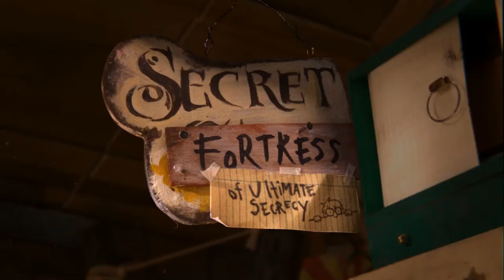LOSTOPOLIS🧑👶🤴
Production Company:
Director / Creative Director: Jonathan Garin and Naomi Nishimura
Story: Jonathan Garin and Naomi Nishimura
Character Design: Kim Doolan, Ignacio Maroto, Naomi, Nishimura
Design: Kim Doolan, Ivy Tai
3D modeling: Lucy Choi, Ari Seoyeon Hwan, Jung Hye Kim
3D texturing/shading: Lucy Choi, Ari Seoyeon Hwan, Jung Hye Kim, Mireille Underwood
Previs: Ian Brauner, Nick Dubois, Doug rap
lead animator characters: Jamila Lahham
3D Animation: John Burke, Nick Dubois, Dave Han, Han Hu, Gyhum "To" Kim, Hee Jin Kim, Henning Cochin, Jamil Lahham, Domel Libido, Doug Litos, Joe Mandia, Hillary McCarthy, Peter McEvoy, Matty Parent, Doug Rappin, Mike Syme, the Cesar Tafoya, Shendi Wu.Kg managers: Adam Burke, Raphael Matto
3D Lighting: Mireille Underwood
3D rigging: Jason Bikofsky, Jonas Lilja, Phuwit "Golf" Tipyakanont, Rafael Villar
3D fabric and hair: Jason Bikofsky, Phuwit "Golf" Tipyakanont
Compositing presenter: Navid Bagherzadeh
Compositions: Navid Bagherzadeh, Tintin Lee
editing: Moh Levenson, Kevin Park
3D Tracking: Stephen Hill
This is: Evan Harper, Craig Zimmerman
Producer: Amy Bleklykh, Steve Intrabartola, Maria Shikher Libid